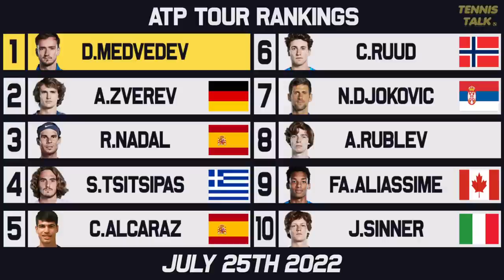Musetti, Alcaraz Rise after Hamburg | Ruud Falls after Gstaad | Tennis Rankings News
After a week of clay events we had some big results with Musetti, Ruud, Pera and Begu all winning titles. Those resulted in changes to the top of the rankings and with the final clay court events of the year next week we are close to starting the US Open Series where we expect big changes! Who will keep their spot in the top 10?

0:00 | Intro
0:15 | Past Results
0:54 | WTA Rankings
1:25 | WTA Finals Race
1:47 | WTA Up/Down
2:27 | ATP Rankings
3:07 | ATP Finals Race
3:52 | ATP Up/Down
4:42 | Outro